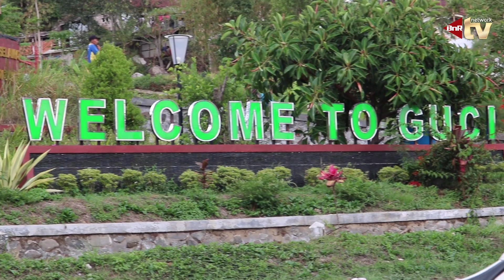GUCI CUP 2 : MURAI VANESSA JADI INCARAN BOSS, BUKAN JUARA KARENA ODENGAN TAPI KUALITAS YANG BICARA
Murai Vanessa Milik Oyong Pandan sari, Tegal menduduki Posisi runner Up Juaranya, Guci Cup 2 BnR Tegal, 10 November 2019.